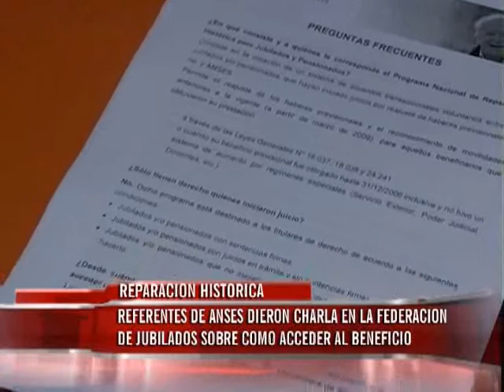Charla abierta sobre "Reparación histórica" brindada por funcionarios de ANSES